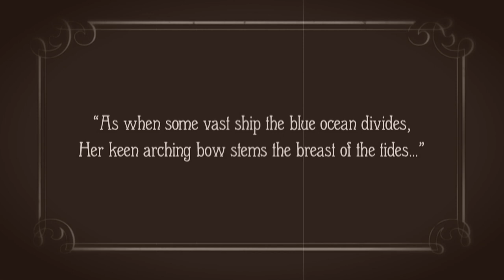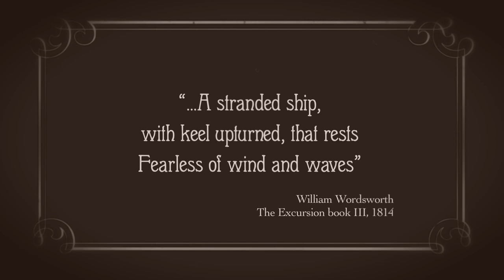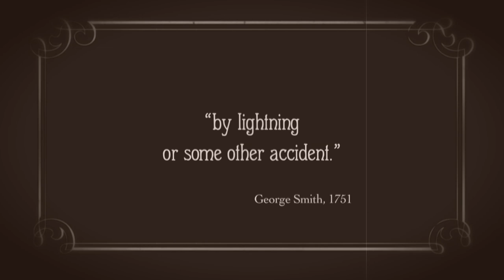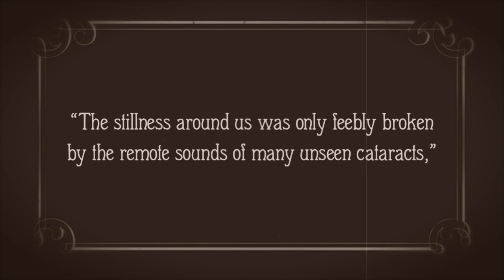The Bowder Stone as seen by artists and writers through history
We commissioned this film for a temporary exhibition at the Bowder Stone. It was made by artist and film maker John Hamlett. Writers and artists in the past were fascinated by the strangeness of the Bowder Stone and speculated on how it came to rest balanced perfectly on one edge. This film is a tongue-in-cheek exploration of some of those responses, with the look and feel of a lantern-slide show from the 19th century.